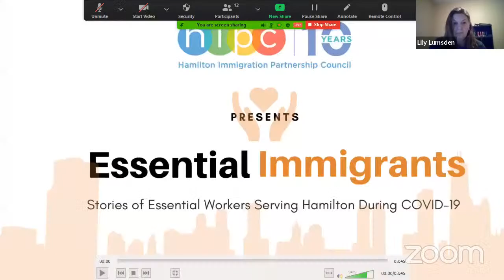Essential Immigrants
To honour and recognize the work of Hamilton's Essential Immigrants, HIPC invites you to celebrate their accomplishments and thank them for their continued service in our city. Mayor Fred Eisenberger will be attending and will bring remarks on behalf of the City of Hamilton.